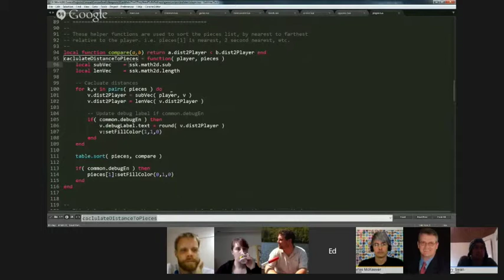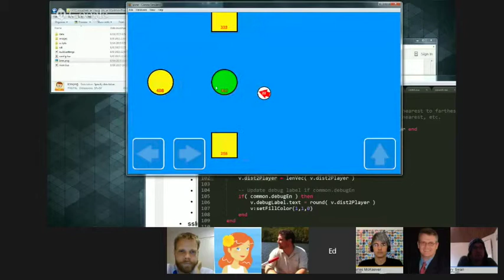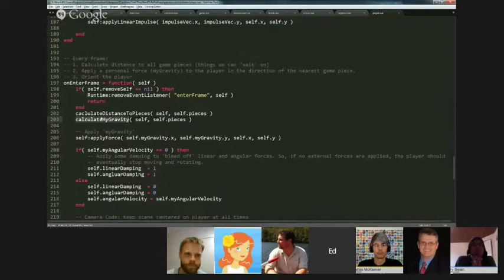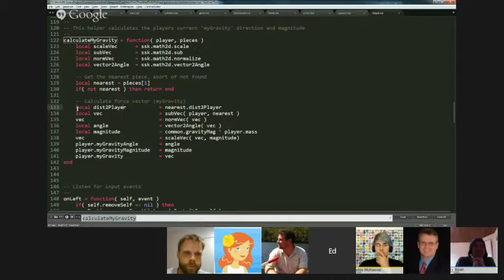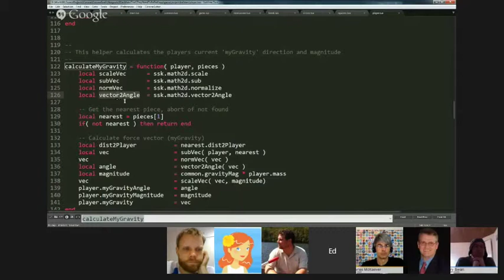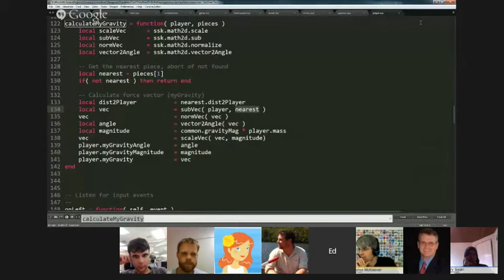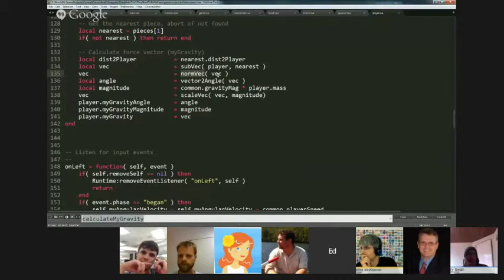Part 6 - Using Gravity In Games - Part 1 and 2D Shadow Effects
If you are new to the conversation, Corona SDK is a cross platform mobile development tool kit that makes it easy for developers to create native applications for Android and iOS devices as well as for Kindle, and Nook.